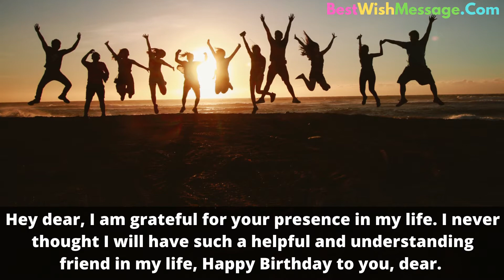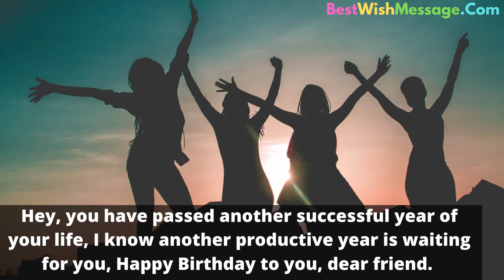Cute and Heart Touching Birthday Messages to a Best Friend